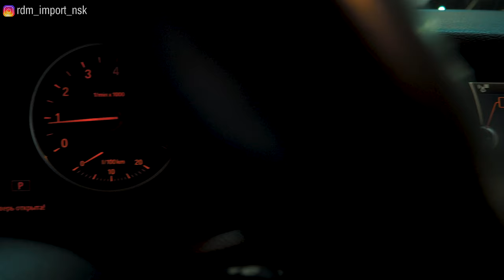Паркетник BMW X3 F25 3 литра | Что Надо Знать До и После Покупки | Советы Эксперта РДМ-Импорт.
Куда смотреть при покупке  BMW X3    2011  в кузове F25
8-ми ступенчатая коробка передач
Атмосферный двигатель 258 л.с N52-B30 c обычным распределенным впрыском. 6 цилиндров, цепной ГРМ.
Обязательно Смотреть Перед Покупкой!

★ Продажа Авто
★ Покупка Авто